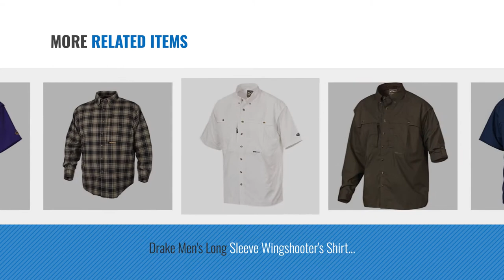Drake Casual Button-Down Shirts [ Winter 2018 ]: Drake Men's Short Sleeve Wingshooter's Shirt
Black Friday / Cyber Monday Drake Men's Short Sleeve Wingshooter's Shirt (X-Large, Olive) by Drake

Black Friday / Cyber Monday Drake Waterfowl Men's Wingshooter's Game Day Plaid S/S Shirt, Navy, Large by Drake

Black Friday / Cyber Monday Drake EST Short Sleeve Camo Vented Wingshooter Shirt (Mossy Oak Shadow Grass Blades) by Drake

Black Friday / Cyber Monday Drake Two-Tone Vented Wingshooter Long Sleeve Shirt (Realtree Max5) (Medium) by Drake

Black Friday / Cyber Monday Drake Arkansas Wingshooter Long Sleeve Shirt (Cardinal) (Men's XL) by Drake

Black Friday / Cyber Monday Drake Cotton Stay Cool Mens Wingshooter Short Sleeve Shirt (Navy) (Large) by Drake Clothing Company

Black Friday / Cyber Monday Drake Men's Long Sleeve Wingshooter's Shirt (Medium, Olive) by Drake

Try Also:
MenCasualButton-DownShirts